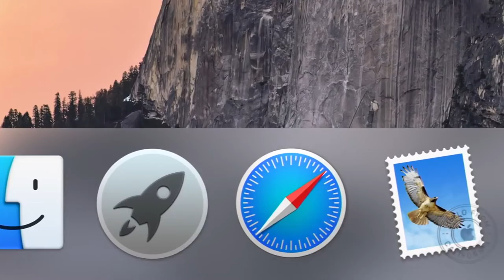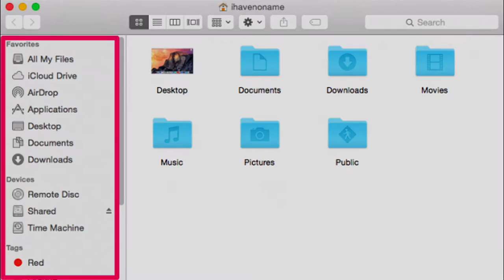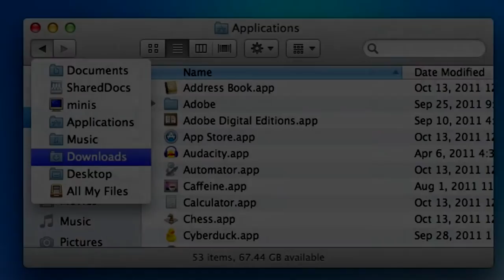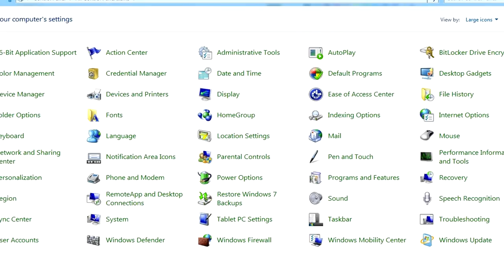Features that Macintosh stole from Windows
Macintosh vs. Windows is a fight since a long time now. Over the years both these operating systems have been copying some or the other features from each other or from other operating systems. A Business Model though.
In this video we will be getting through some of the most evident features that Macintosh inspiringly stole from Windows.

Follow CurioCity on Twitter @CurioCity9